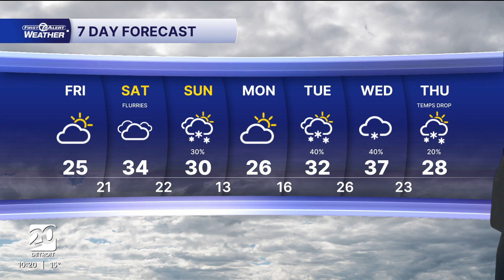Temps and chills around zero